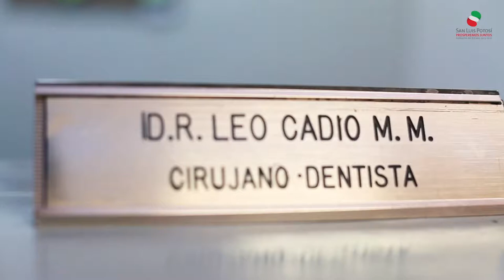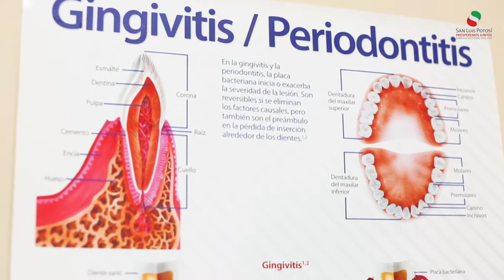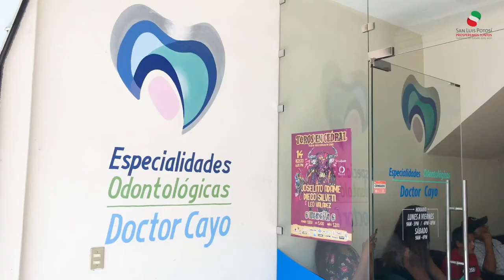Apoyo del SIFIDE SLP a emprendedores en Matehuala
El talento de los emprendedores es fundamental para la prosperidad de SLP.
En Matehuala recorrimos negocios, los cuales gracias al talento de sus propietarios y el apoyo de SIFIDE, son ejemplos de éxito que nos compromete a seguir apoyando a nuestros empresarios.